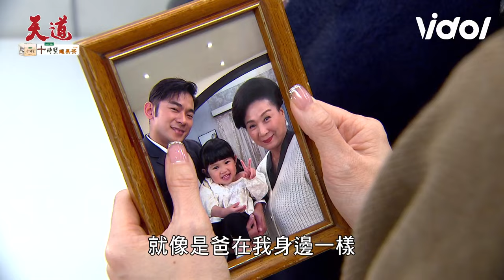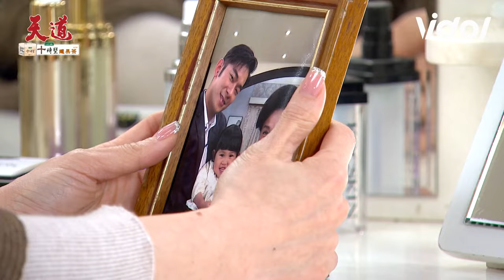天道／彩霞愛嘴砲遭心敏、重仁教訓 阿嬤突落淚心疼超越寶寶被算計...QQ｜天道 Fight For Justice｜三立娛樂星聞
★訂閱【女孩要幹嘛】甜寵浪漫戲劇看到飽